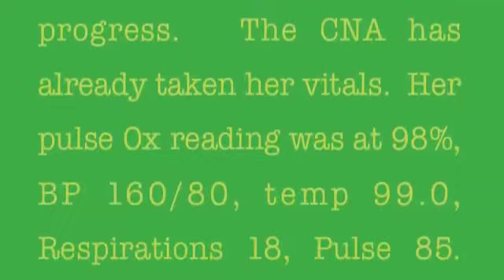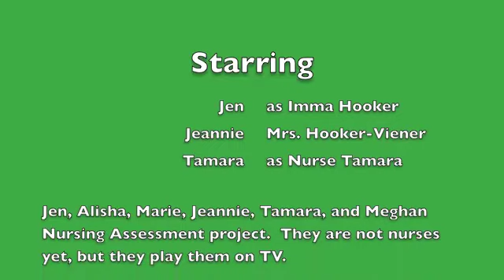Imma Hooker post op assessment